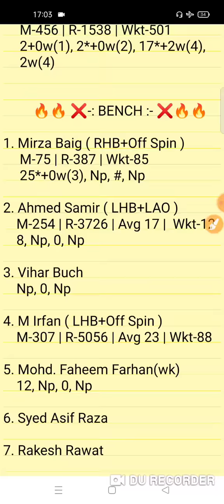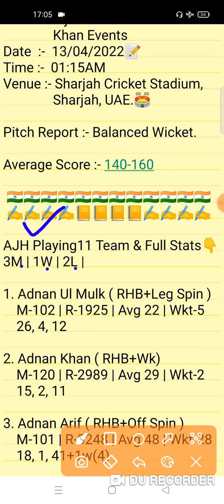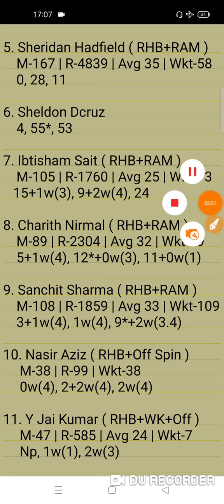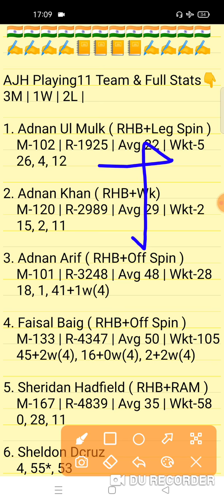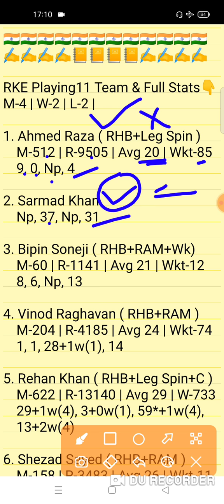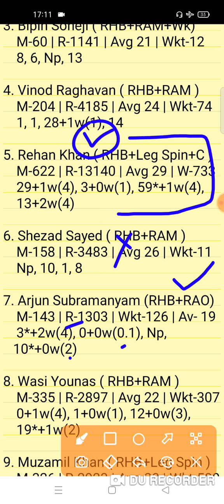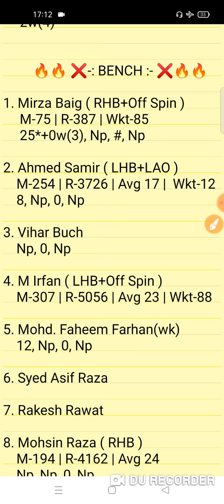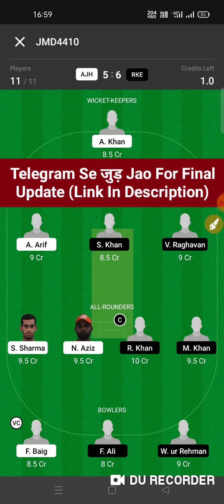AJH vs RKE Dream11 Prediction | ajh vs rke today match | AJH vs RKE TEAM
AJH vs RKEDream11
AJH vs RKE Dream11 Prediction
ajh vs rke dream11

AJH vs RKE Today Sharjah Ramadan T20 4th Match
Sharjah Ramadan T20 League Match
Today Sharjah Ramadan T20 League  Plate Quarter Final 4th Match
AJH vs RKE Today Team Prediction
AJH vs RKE Today Sharjah Ramadan T20 League Plate Quarter Final 4th Match
AJH vs RKE Plate Quarter Final 4th Match
Ajman Heroes vs Rehan Khan Events Sharjah Ramadan T20 League
FWP Family
realfwp
Team Prediction
Match Prediction